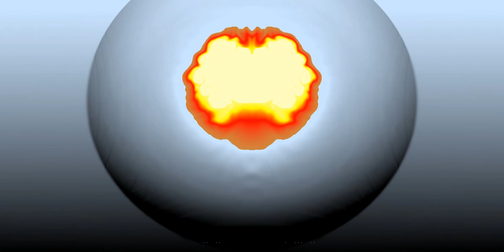Toungouska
Simulation de l'explosion d'un astéroïde dans l'atmosphère terrestre sans prendre la vitesse en compte.